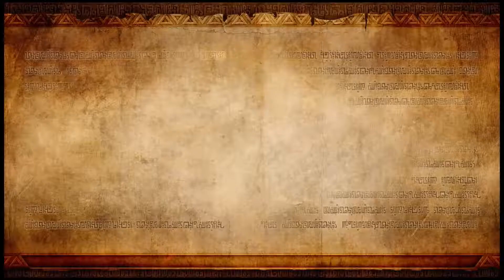HYRULE WARRIORS | WII U | [13] SAUVONS MACHAON ! | LET'S PLAY FR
Episode 13 : on commence la partie Twilight Princess sur les plaines d'Hyrules !

Hyrule Warriors est un jeu vidéo de type hack 'n' slash développé par les société Omega Force et Team Ninja. Le jeu est édité par Nintendo sur Wii U en 2014. C'est un mixte entre la série The Legend of Zelda et Dynastie Warrior.